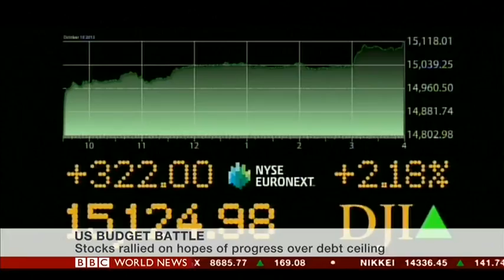BBC World News: Bloomfield Comments on White House and GOP Meeting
From complete silence to hopeful noise, ACCF President and CEO Mark Bloomfield offers his perspective on recent conversations between President Obama and U.S. house Republicans.